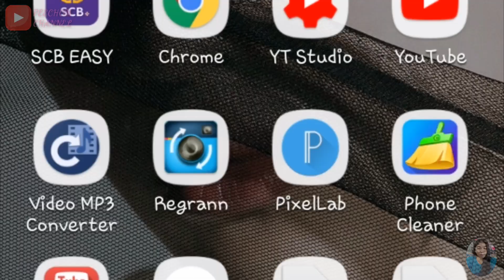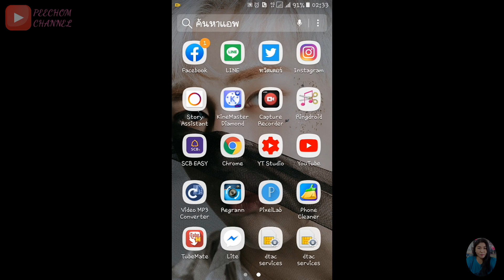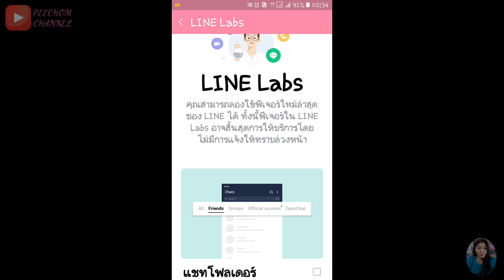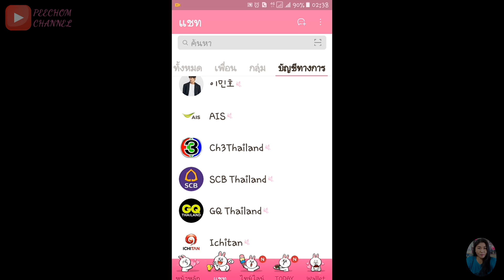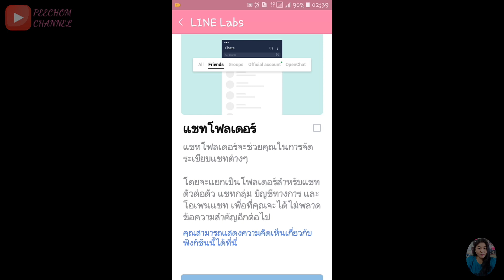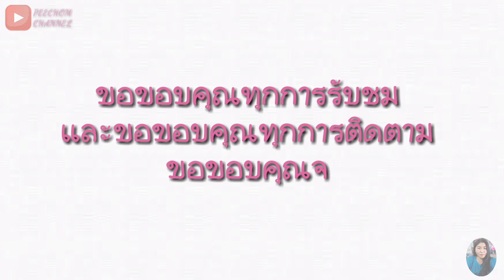วิธีเปิดใช้งาน LINE Labs ฟีเจอร์ใหม่บนไลน์อัพเดตล่าสุด เวอร์ชัน 10.9.3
การเปิดใช้งาน LINE Labs ทำให้การใช้งานไลน์ง่ายขึ้นสะดวกขึ้น เป็นหมวดหมู่มากขึ้น